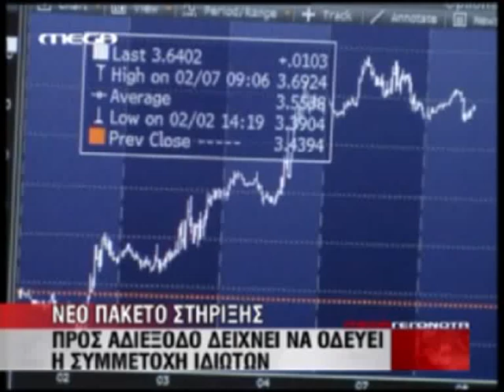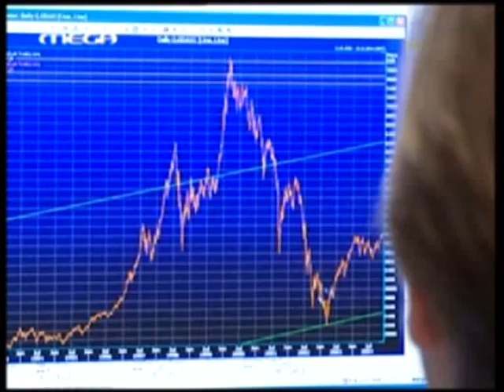Newstoday gr Eurogroup Mega 10 7